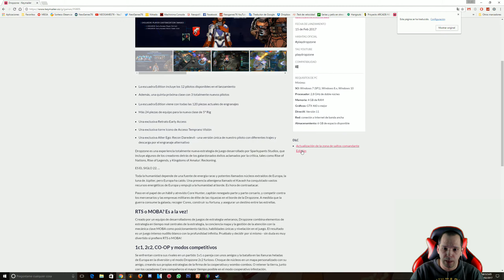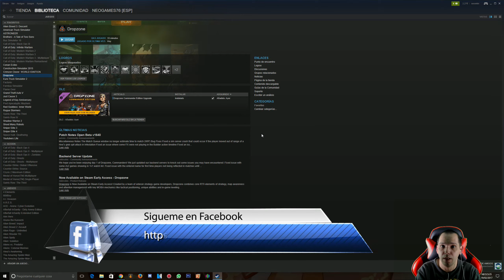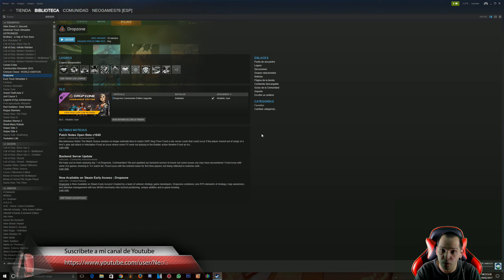DROPZONE | Gameplay 2K 3.0 | Español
La escuadra Edition incluye los 12 pilotos disponibles en el lanzamiento
Además, una quinta próxima clase con 3 totalmente nuevos pilotos
La escuadra Edition viene con todas las 120 piezas actuales de engranajes
Más 24 piezas de equipo para la nueva clase de 5º Rig
Una exclusiva Retrato Early Access
Una exclusiva torre Icono de Acceso Temprano Visión
Una exclusiva Alter Ego: Recon Daredevil - una versión única de nuestro piloto con diferentes trajes y descarga por el engranaje alternativo
Dropzone es una experiencia totalmente nueva estrategia de juego desarrollado por Sparkypants Studios, que incluye algunos de los creadores detrás de los galardonados éxitos aclamados por la crítica, tales como Rise of Nations, Rise of Legends, y Kingdoms of Amalur: Reckoning.

TE CONSIDERAS UN NEOFILOOO PUES A QUE ESPERAS!!!

☆☆COMPONENTES☆☆
► Capturadora:
» AverMedia LGP Lite.
► Microfono:
» Blue Yeti Microphone Plateado
► Software usado:
» RECENTRAL
» Mirillis Action.
► Montaje:
» Sony Vegas Pro 14.
» Camtasia.Studio v9.

► Datos del Super Jet NEO:
» Monitor: Asus ROG Swift Gaming PG278Q 27" LED 3D 144Hz
» Procesador: Intel Core i7 3930K 3.2Ghz (Turbo a 4.250 Mhz)
» RAM: 16GB DDR3 1600Mhz G-Skill
» Tarj. Gráfica: Gigabyte GeForce GTX 980 Ti Xtreme Water Cooling 6GB GDDR5.